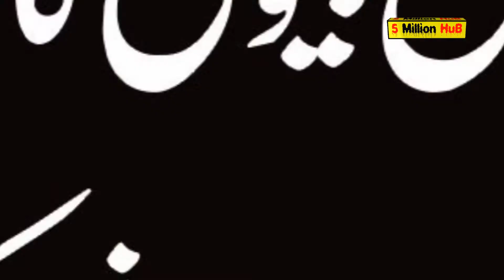husband wife ka humbistri krne ki fazilat || Hambistri in islam || Husband Wife Love in islam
Dosto aj ki video ma apko islam ma humbistri ki kiya fazilat hai btain gy.hambistri in islam complete information share kre gy.husband wife love in islma ko like share and comment zaroor kre ke video apko kesi lagi.

Umeed karta hu video aap ko pasand aye gi, LIKE kren aur doston ke sath zror SHARE kren.